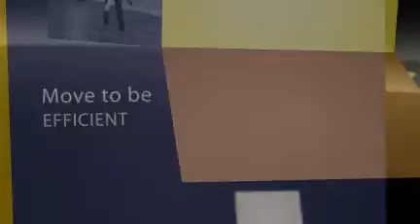HIGHER CHOICES PERSONAL FITNESS - STRIVE TO BE STRONG - MOVE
HIGHER CHOICES PERSONAL FITNESS - STRIVE TO BE STRONG - MOVE TO BE EFFICIENT